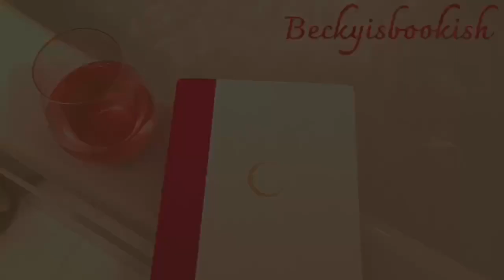Hi, I’m New Here | Booktube Newbie Tag | Introductions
Hi everyone! I’m so happy to finally be venturing into booktube! I’m sorry about the angle and lighting, I will improve!